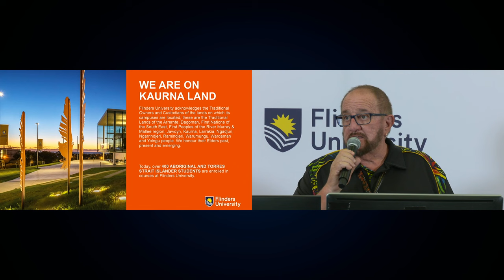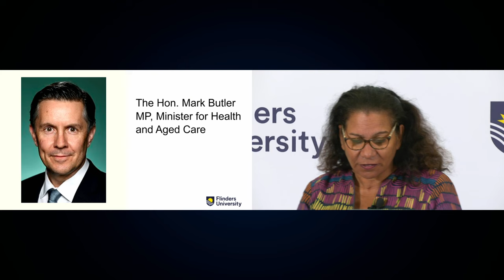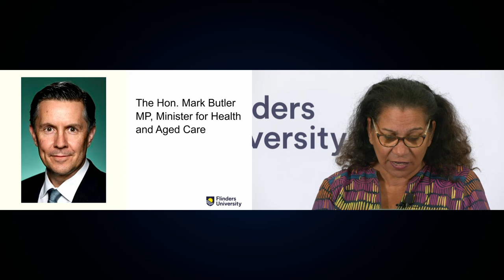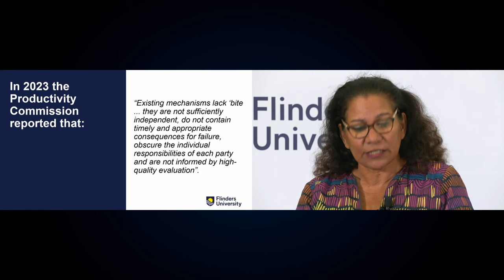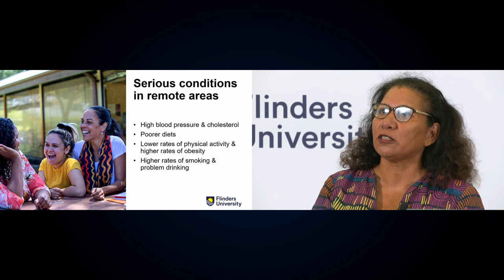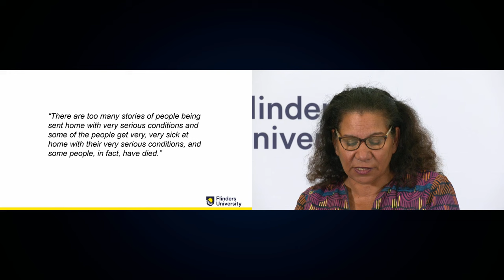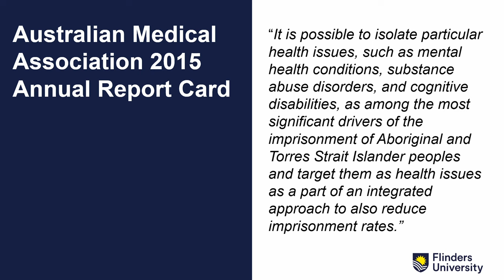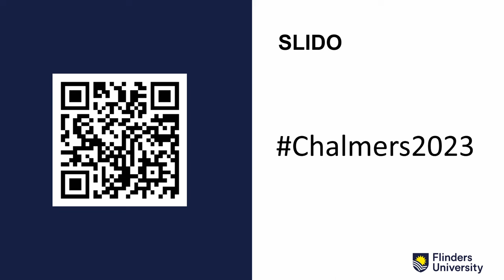2023 Chalmers Oration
The College of Medicine and Public Health hosted The Hon. Mark Butler MP, Minister for Health and Aged Care and Leanne Liddle who delivered this year’s John Chalmers Oration.

"Why a dose of accountability is needed to close the gap."
Aboriginal children are born in poorer health, face lives marred by chronic illness, and can expect to live around eight years less than the general Australian population. At the same time, they are 10 times more likely to be imprisoned than non-Aboriginal Australians. They are also more likely to come in contact with the criminal justice system, both as an offender and a victim. The link between poor health and poor justice outcomes is as obvious as it is complex. If Australia is to have any hope of closing the gap it must address both levers. Whatever should transpire after the referendum later this year, it’s time for greater accountability to ensure that the policies, programs and initiatives targeting Aboriginal Australia achieve and deliver what they are intended to do — improve and transform lives.